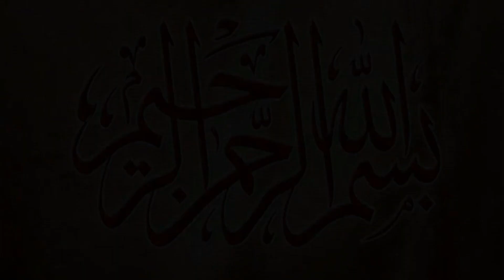New Big Fight Kabaddi Match | Shafiq Chishti | Muchan Wala | Akhtar Pathan